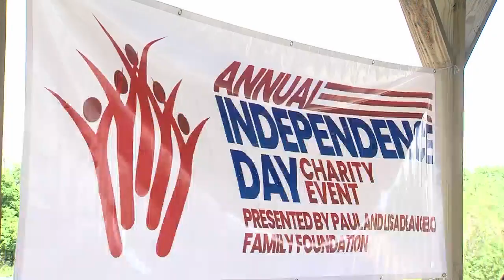DeAngelo Family Foundation fundraising in Hazleton